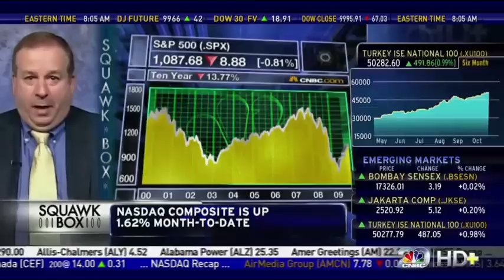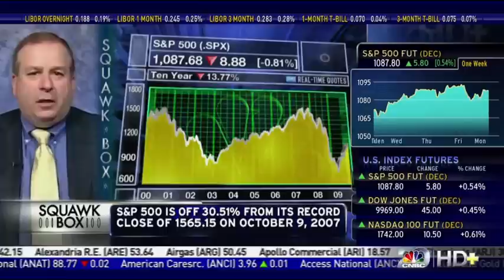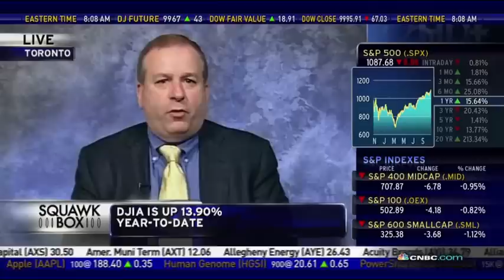CNBC, 10/19/09, David Rosenberg says fundamentals do not support stock prices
CNBC's Squawk Box, 10/19/09.